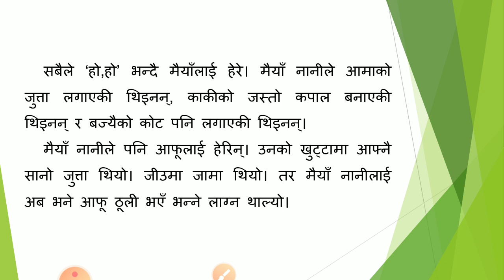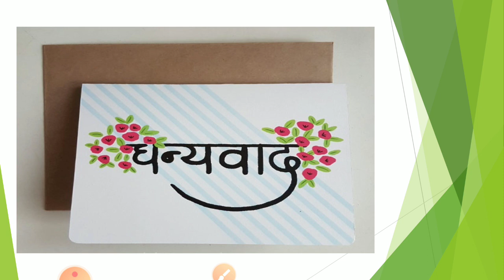मैयाँ नानी -भाग 2